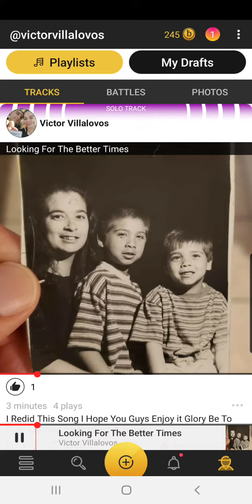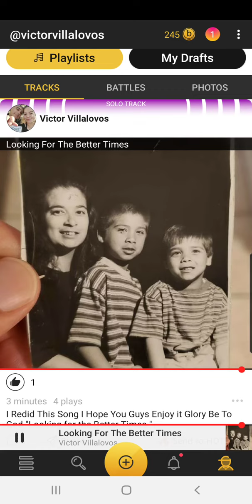Looking For The Better Times (Remake)